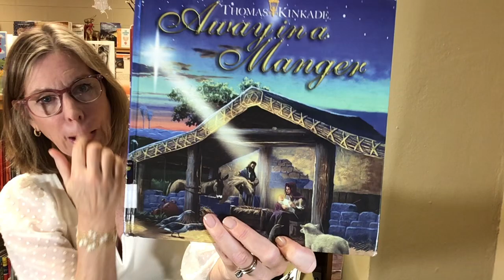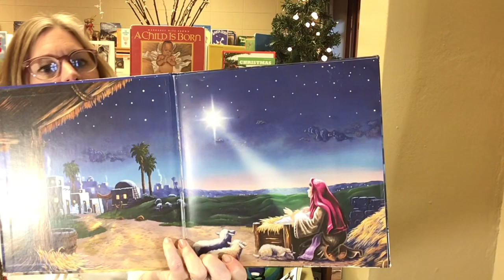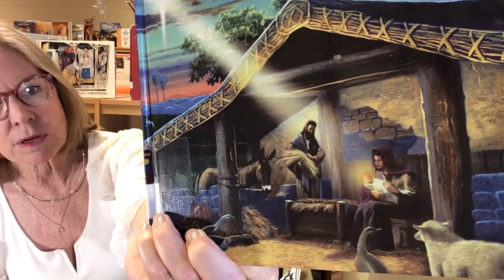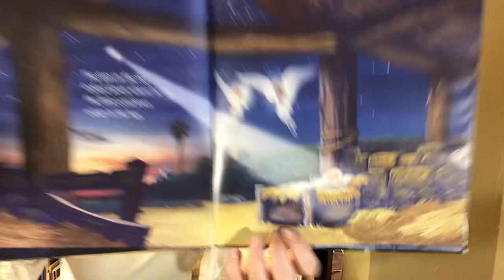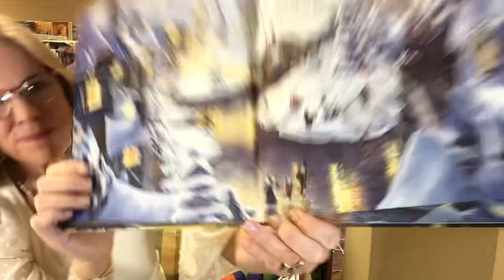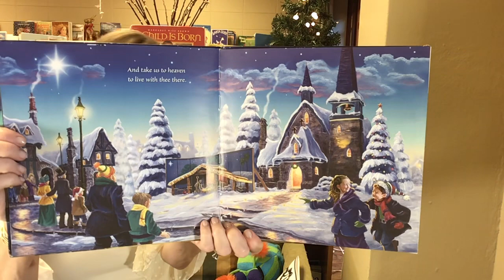AWAY IN A MANGER, Illustrated by Thomas Kinkade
Away in a manger song by Cedarmont kids